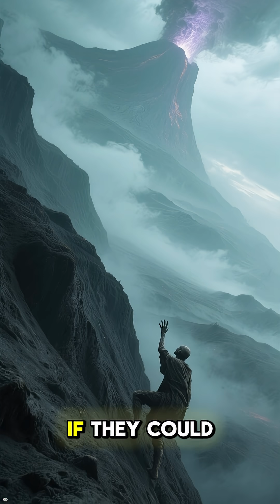74,000 Year Old Super Volcano